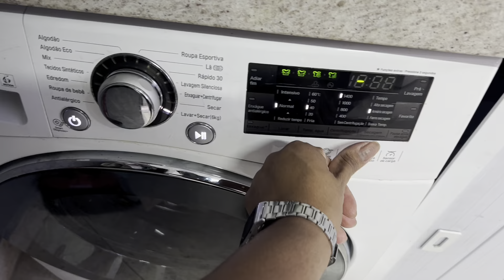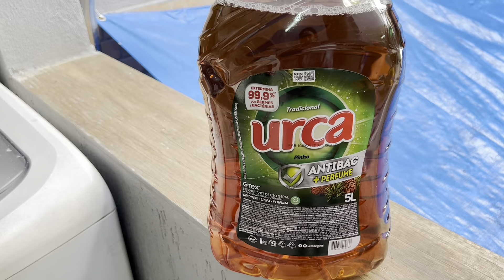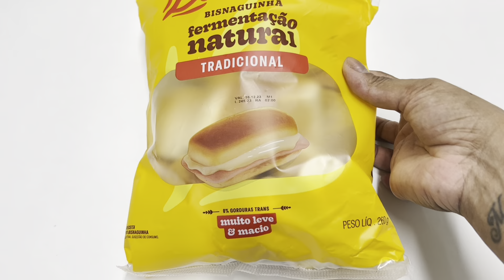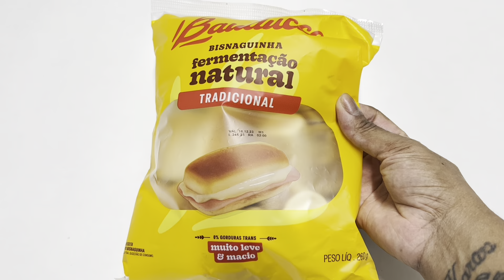FAXINA NA LAVANDERIA| MINHA ROTINA DE DONA DE CASA E MÃEDE 3 | FIZ UM LANCHE RAPIDÃOE DELICIOSO 😋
Para que o YOUTUBE entenda que você quer receber os meus videos .
- Comenta 💬
- Compartilhe 🗣

bjs 😘